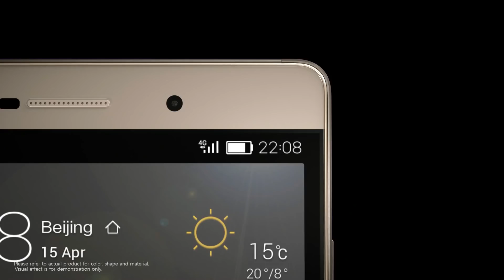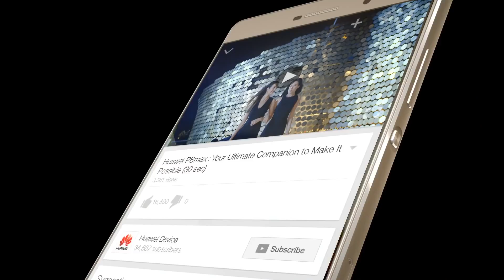Introducing the Huawei P8max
The Huawei P8max is everything that the Huawei P8 is but with enhanced features, including a bigger display, superior performance for better efficiency, a longer lasting battery, a special thermal frame design, and upgraded audio hardware.